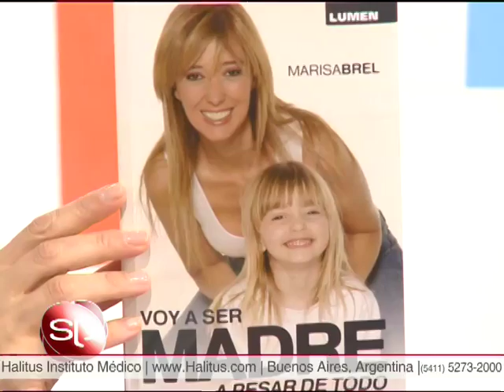Marisa Brel: Voy a ser madre... a pesar de todo parte 1/2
El 5 de octubre, Marisa Brel, periodista, presentó en sociedad su libro "Voy a ser madre...a  pesar de todo", un relato de sus vivencia para traer al mundo a Paloma, su hija. El libro, publicado por editorial Lumen, describe paso a paso el proceso de su maternidad e invita a aquellas mujeres que están pasando por lo mismo a sentirse acompañadas.

Blog del Dr. R. Sergio Pasqualini

Contacto para Prensa y Relaciones Públicas:

Pablo Diego Regino